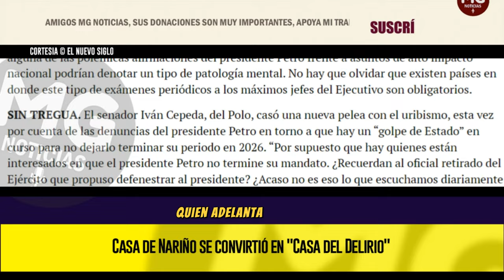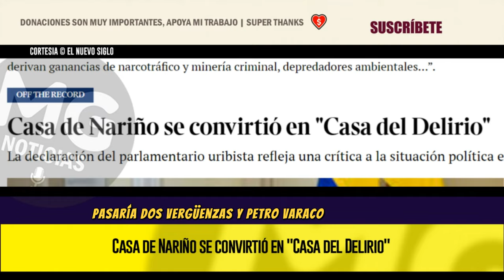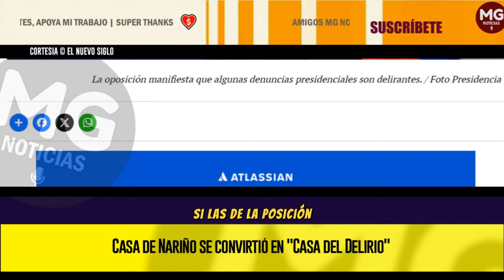⛔ CASA DE NARIÑO SE CONVIRTIÓ EN "CASA DEL DELIRIO"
Se le consultó a un parlamentario uribista al respecto y prefirió no replicar públicamente. “… La Casa de Nariño ya no existe, sino que se convirtió en la Casa del Delirio… Un día de estos salen, como ocurrió con Maduro en medio de la crisis política por el fraude electoral en Venezuela, con que van a decretar el adelanto de la navidad o, como pasó en México, con que aquí también vamos a elegir por voto popular a los jueces y magistrados, porque los que hay hoy son dizque antipetristas”, dijo en charla off the record.